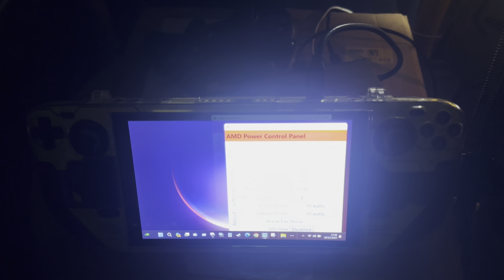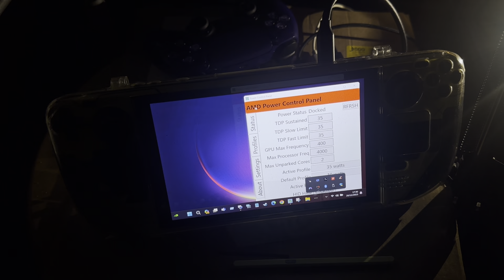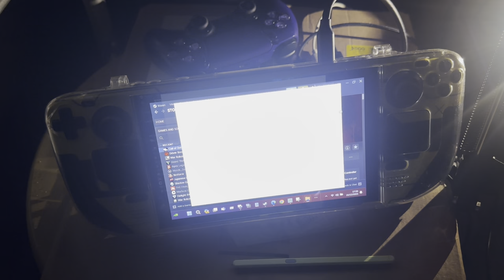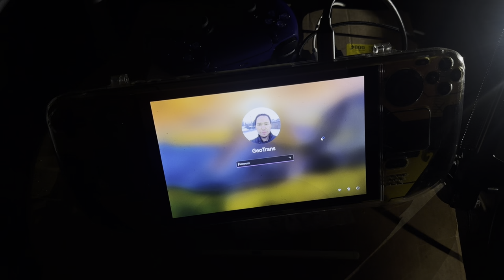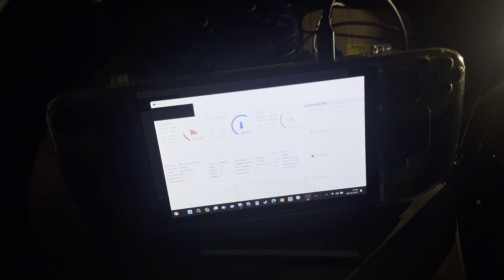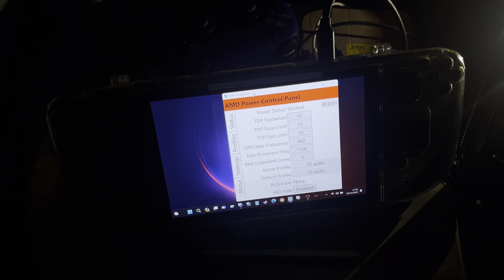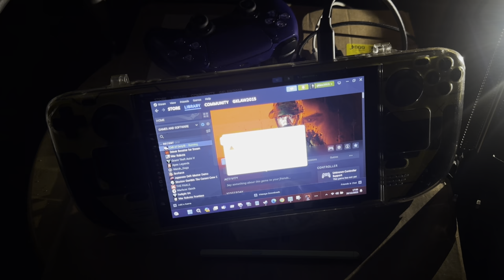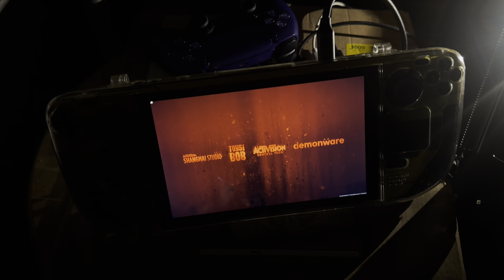Call of Duty: Modern Warfare 3 - Steam Deck (AMD FSR 2.1 + Quality + Minimum “4GB VRAM” = Bios)